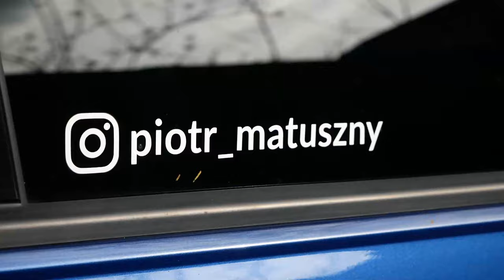MOTO ŚWIRY już na YouTube !🤩 *fanatycy motoryzacji*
Dzisiaj sprzedajemy Volkswagen Polo GTI i kupujemy MOTOCYKL do ENDURO...
( Sherco 300 factory )
⬇️Najlepszy nasz odcinek⬇️

PAMIĘTAJ zostawić SUBA na tym KANALE !

Tagi: motoryzacja,moto świry,motoświry,moto,stunt,triki na motorach,triki na motorze,sztuczki na motorze,motocykle,motocross,motocykl,triki motocyklowe,triki motorem,triki motorowe,triki moto,motory,motor triki,motocykliści,stunt polska,drift motocyklem,drift motorem,polo gti,volkswagen polo gti,enduro,sherco 300,motor sherco,motoryzacja podstawy,start enduro,enduro poradnik,enduro trening,enduro sport,sport enduro,enduro triki,sherco 300 factory,crossy